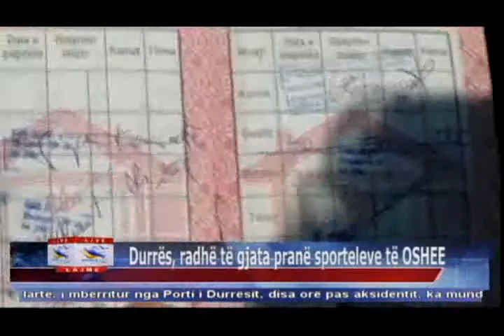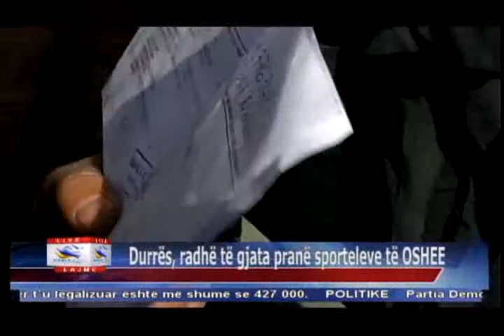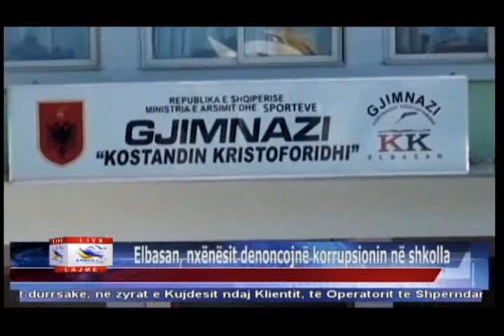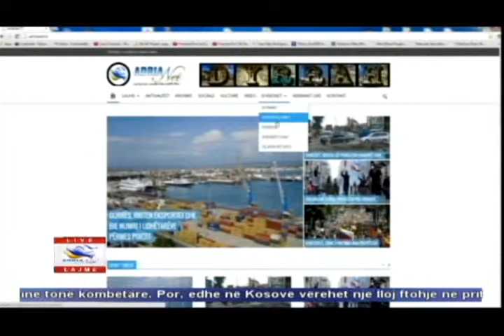17 02 2015 Edicioni i Lajmeve